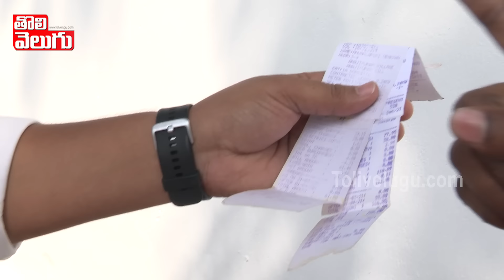నా వెంట్రుక కూడా పీకలేవు..జగదీష్ రెడ్డి పై రెచ్చిపోయిన బాధితుడు..| Jagadish Reddy | Tolivelugu TV